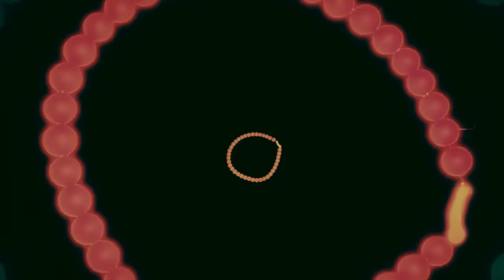nipplepeople FRKA (Official video), Kire Mitrev, Slavica Maras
Autor videa: Dalibor Barić
Originalni izvođač: Zdenka Kovačiček
Tekst: Slavica Maras
Glazba: Kire Mitrev

TEXT:
grickam nokte i za tobom žudim htjela bih poprilično da s tobom danas bludim noć je ova tako lijepa a u meni silna zbrka kada krene naša frka otkrila sam travku u šipražju otkrila sam sebe u metežu otkrila sam lice i suzicu otkrila sam ljubav i guzicu slušala sam uobičajene pizdarije pa radije znam pobrojati zvijezde koje se gnijezde gore iznad oblaka što hitro nailaze